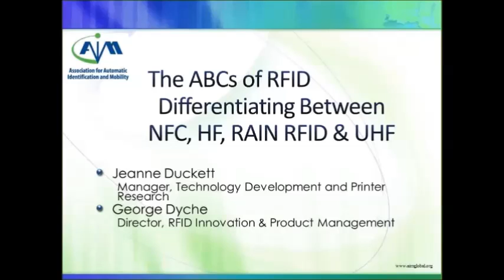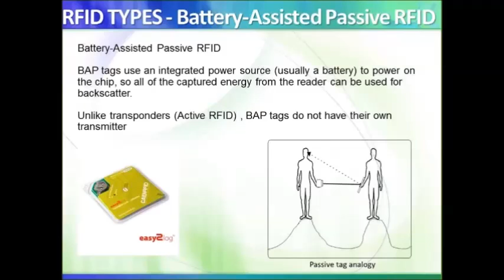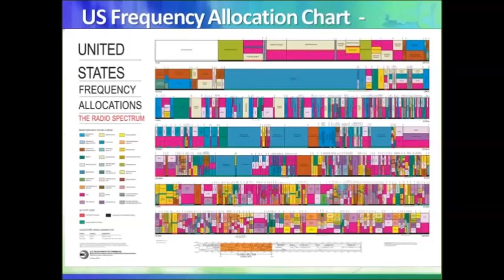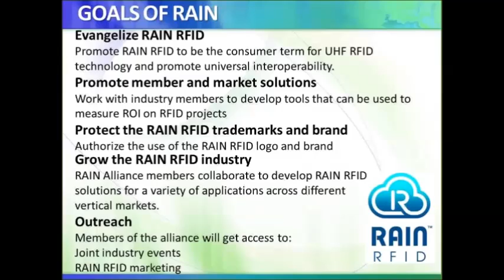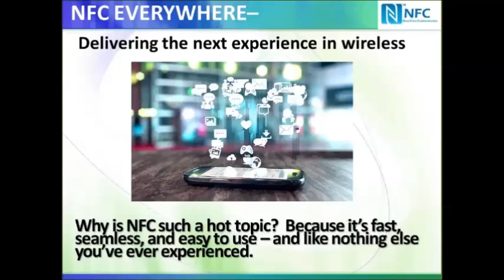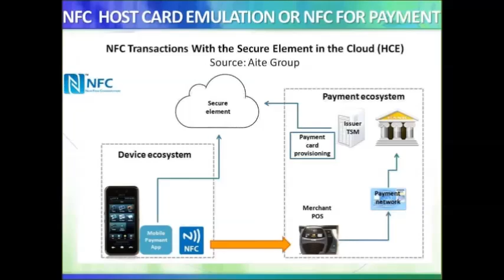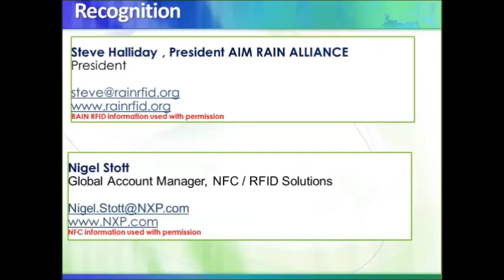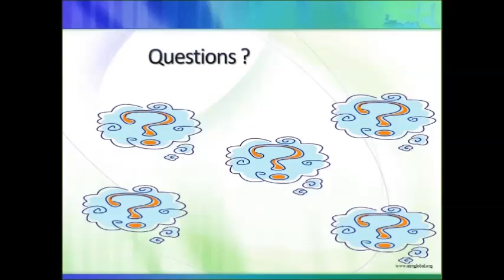The ABCs of RFID Differentiating Between NFC HF RAIN RFID &UHF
Some of the latest technologies -- and their acronyms -- can leave people feeling like they're swimming in a bowl of soup! Discover not only the differences between NFC, HF and UHF, but how to use them to create success for your business.  Speakers: Jeanne Duckett, Manager - Printing Research & Development and
George Dyche, Director RFID Product Mgmt - Retail Branding & Information Solutions